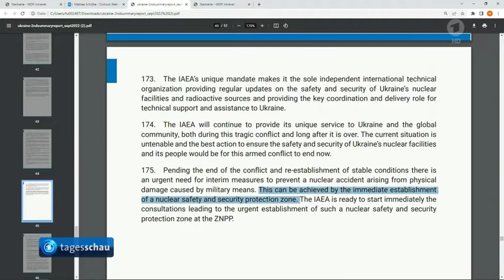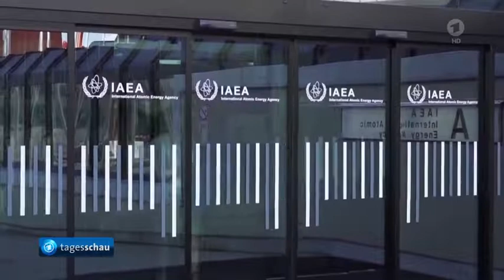Saporischschja: UN und IAEA fordern Sicherheitszone um AKW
Atomkraftwerk Saporischschja: UN und IAEA fordern Sicherheitszone um Anlage, den 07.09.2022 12:07